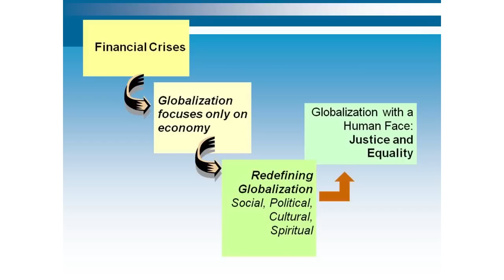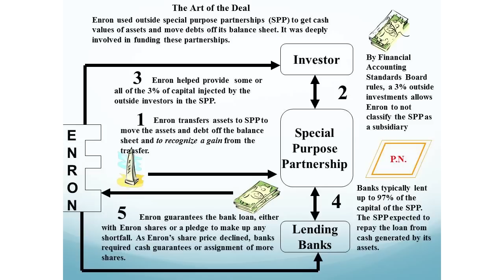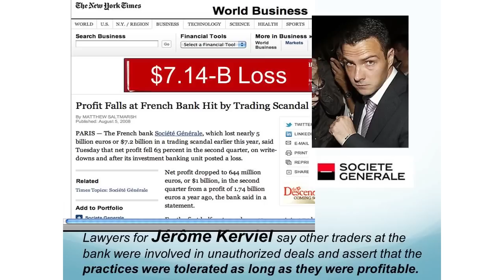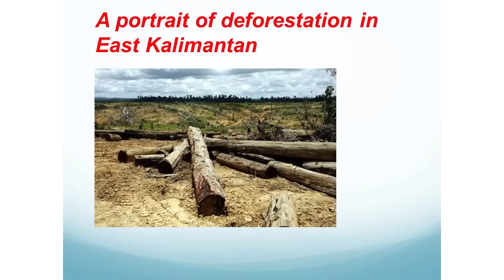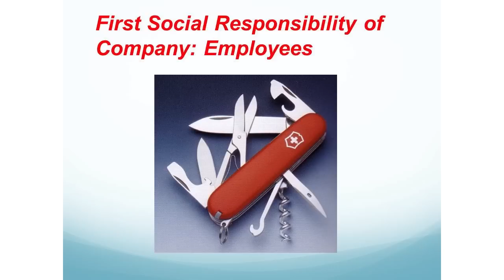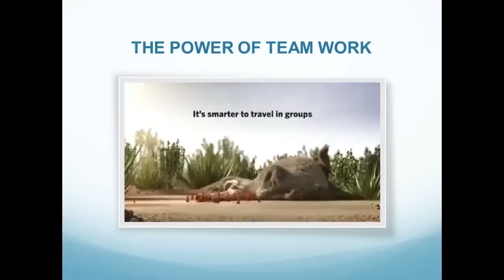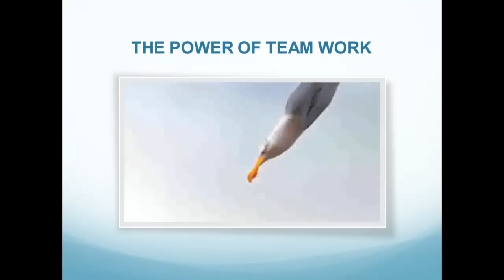Engineering spirit for economy and corporate business | Stefan Handoyo | TEDxITS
This talk was given at a local TEDx event, produced independently of the TED Conferences. From engineer to economist; with his talk, Stefan brought us major insights about bringing an engineering spirit to the world of business and economy.

An alumni from Physics Engineering ITS, he was an alumni of the Global Directorship Program of Yale University, USA, now works at Indonesian Corporate Governance Roadmap under the Otoritas Jasa Keuangan.